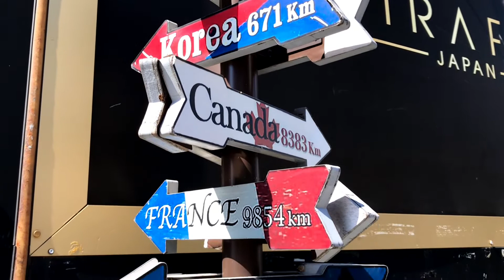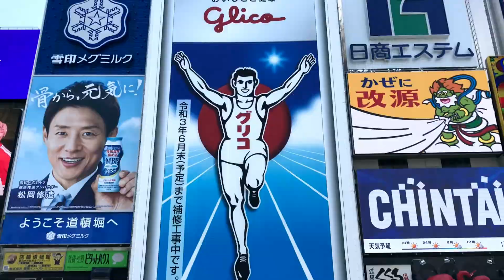Osaka. Dotonbori. episode 3